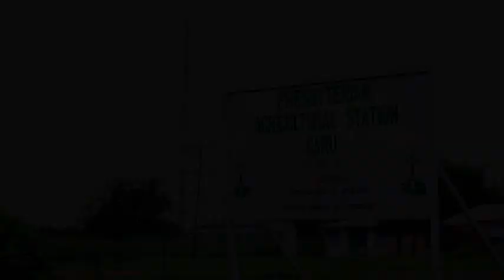FARANAYA: A legacy of PAS Garu in Sorghum production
A successful community-based sorghum production model in the Upper East region of Ghana. An Mpuntusem production for the Presbyterian Agricultural Station in Garu (PAS-Garu).